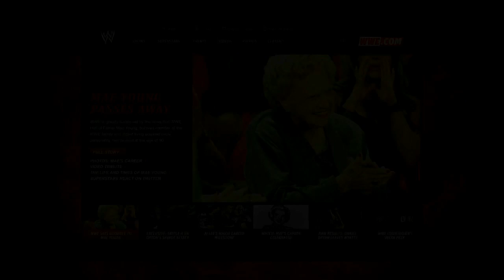Sd 2014 01 17 720p HD (10)